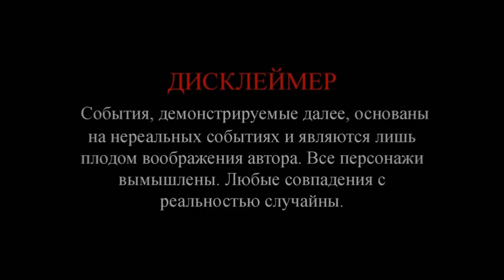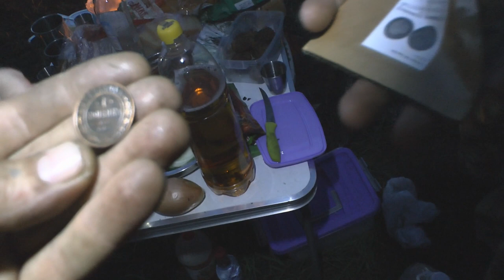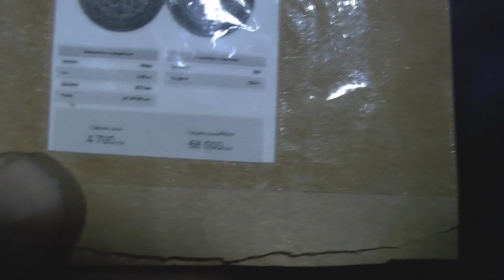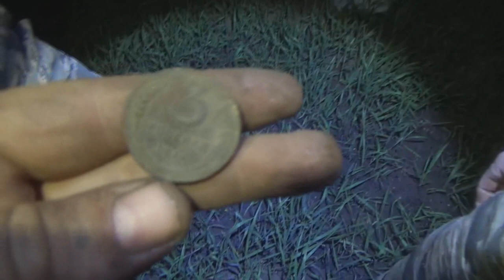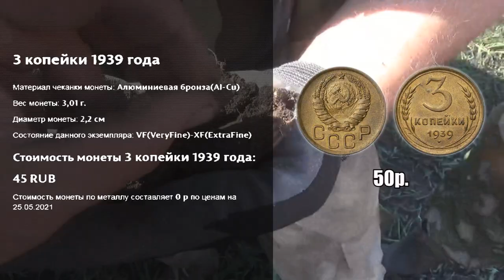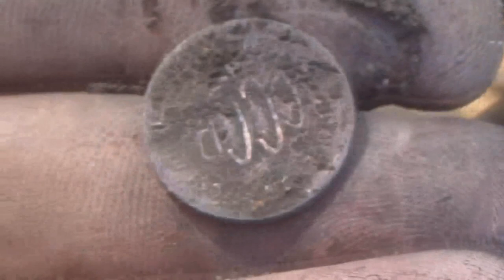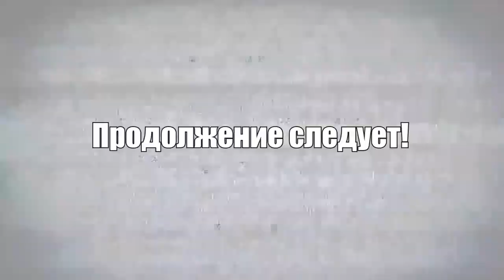Коп-караоке в чистом поле. Мы отдыхаем так!